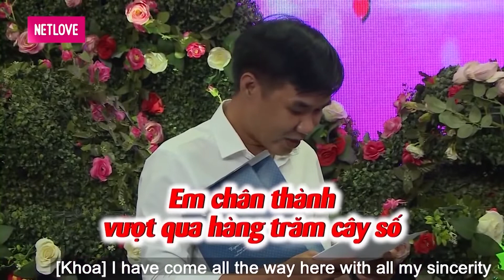Cặp đôi U30 trao nhau NỤ HÔN ĐẦU sau những mối tình đi lạc || Hẹn hò thời @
2/ BMHH Ai Thắng ? | Wanna Date ? - Who win ?